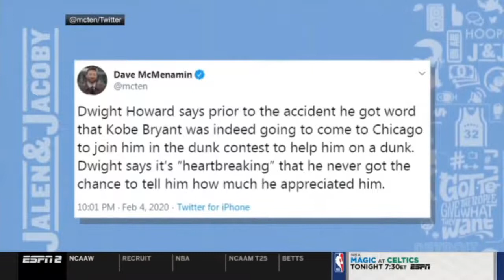Jalen Rose PRAISES LeBron gets 36 Pts at Lakers CRUSHED Spurs 129 102, proving still Best player NBA